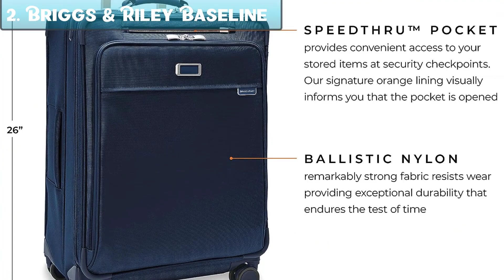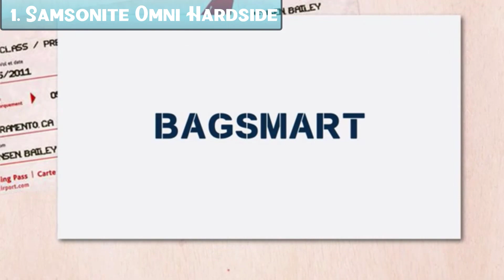Top 5 BEST Travel Luggage of 2023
➜ Links to the best Travel Luggage 2023 we listed in this video:
➜ 5. AmazonBasics Hardside Spinner
➜ 4. Delsey Paris Aero Hardside
➜ 3. TravelPro Platinum Elite Softside
➜ 2. Briggs & Riley Baseline Expandable Spinner
➜ 1. Samsonite Omni Hardside

Video Link: